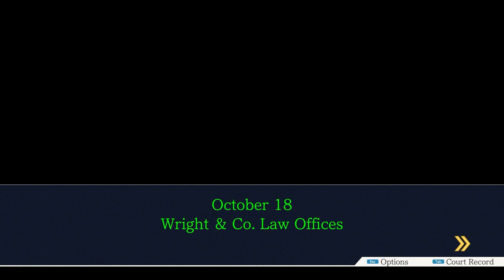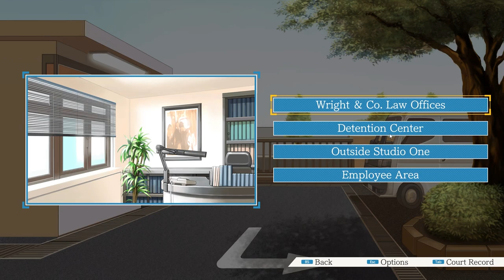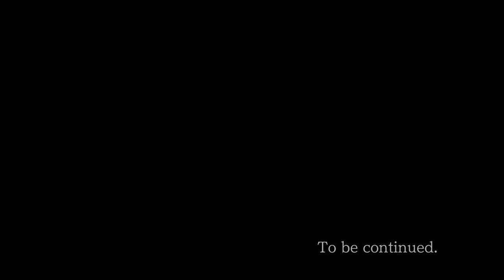Phoenix Wright: Ace Attorney #5 | A FAIR TRADE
Gina, Jake, and Allison play Phoenix Wright: Ace Attorney. Originally streamed on Twitch.